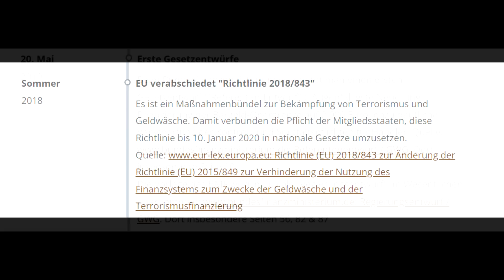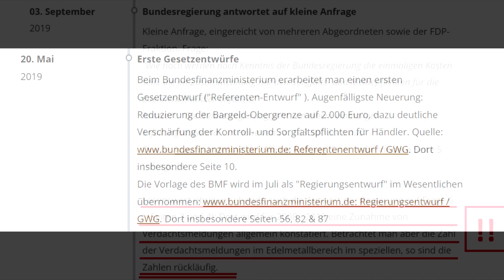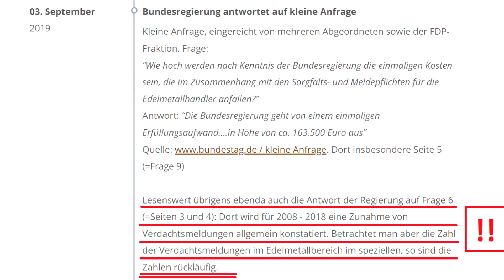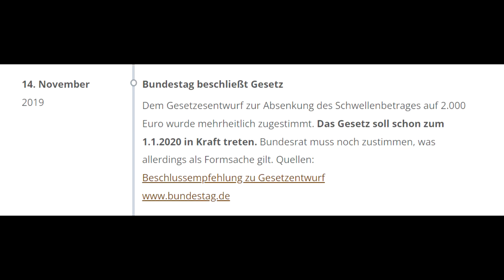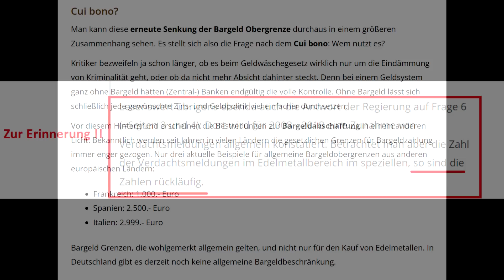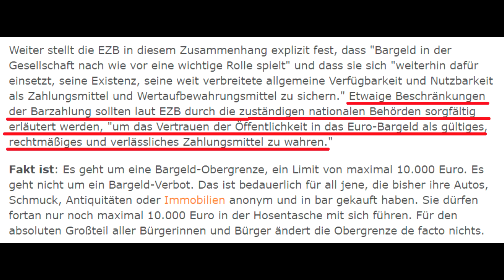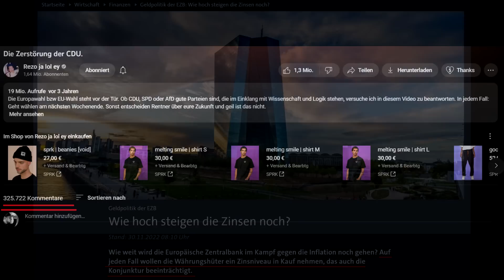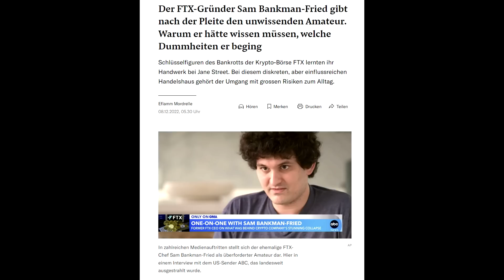UNGLAUBLICH: Kampf gegen Finanzyoutuber‼️😱| Keine Freiheit mit Geld & Sachwerte‼️😨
▬ Alles weitere ▬▬▬▬▬▬▬▬▬▬▬▬▬